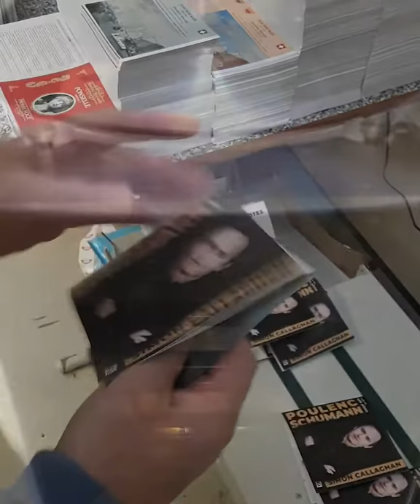Simon Callaghan plays Schumann & Poulenc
'Les Soirées de Nazelles' and 'Carnaval' are not only two of my favourite pieces to perform, but as some of the finest examples of sets of miniatures, they also make excellent companions on disc.  It is such a pleasure to be able to present them both here, alongside another set of character pieces by Schumann, his much-loved 'Kinderszenen'.  Making this recording has been a true labour of love.

You can get your copy at any of my concerts, and they're already available for pre-order on my website shop for just £10 each!